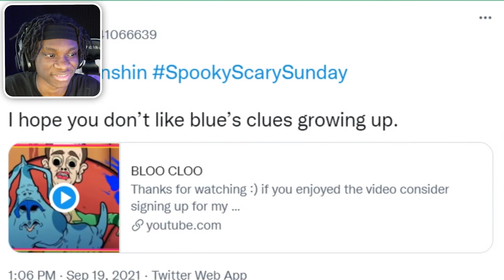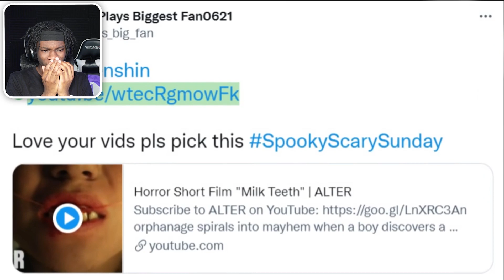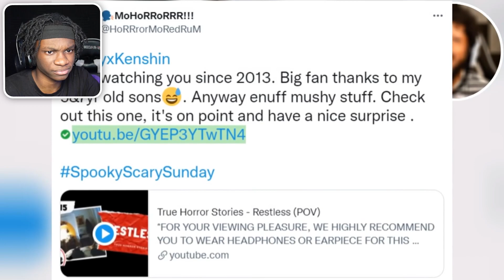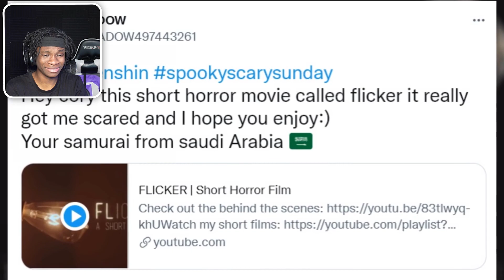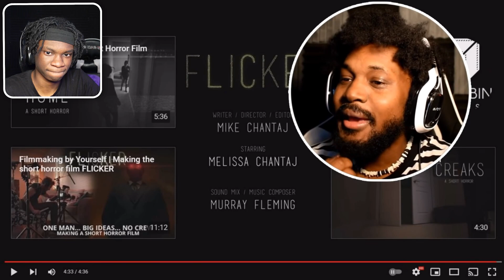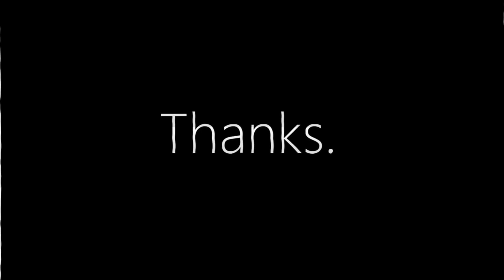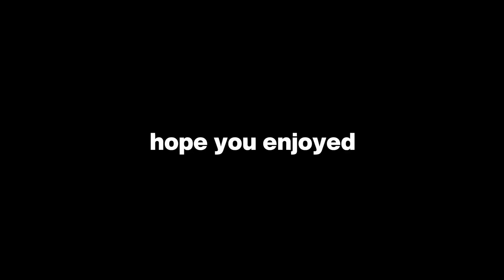THIS SPOOKY SCARY SUNDAY MADE ME UNCOMFORTABLE @CoryxKenshin REACTION